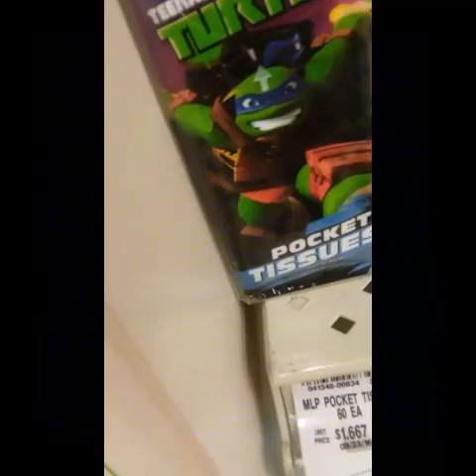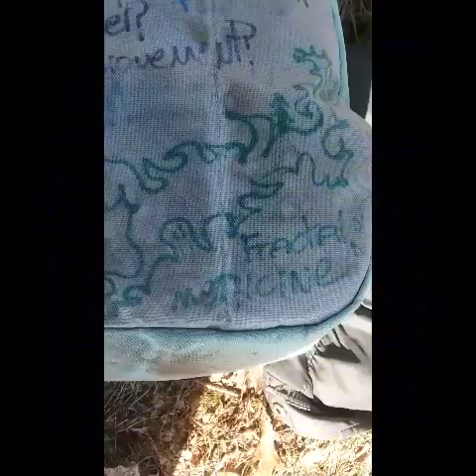Celtic Animism: Nihonjin 晴子 Family.. 16 Y.O. Japanese Student @ Walter Johnson HS (4 desk jobs)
7 123

The Latinos are saying They want to be like us.. VERY COMPLIMENT
My mom is saying, our way is Synagogue or Church, and nothing else... shinto is a healthy family, nothing more..
We believe power comes from honor and not  force

Also,
 you should know the Lee family..
Like Lee's kitchen,

they are japanese,

Pretty bland people, very MAJIME, but they offer video games and recipes and ask about morality...
Like pokemon! Catch em all or free em all?
You met us, then were shinto Lee! NORI

NAMO
MORGAN LEE!

LEE is the guy in the suit here, he says "Desk Job stances right? CEOs first; Trip Terrapin, Stay shin, Station, wear suit, play our PC games. We no bowld(??) in America!"